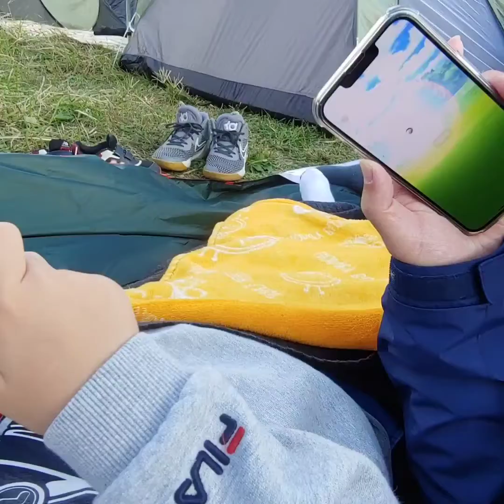연휴Vlog l 서울세계불꽃축제ㅣ별헤는 밤